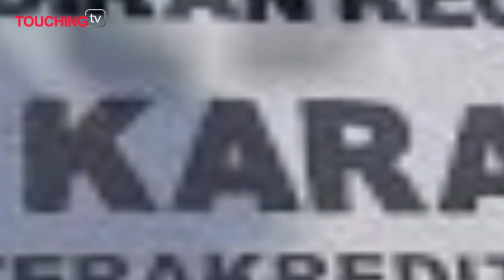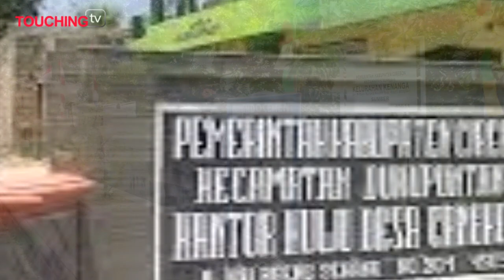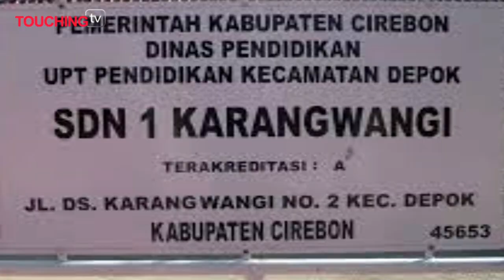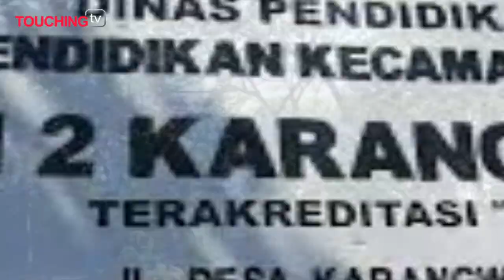ASAL USUL KARANGWANGI DEPOK CIREBON | touching tv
Halo Guy yuk ah kita simak sejarah asal usul Desa Karangwangi Depok, Cirebon.